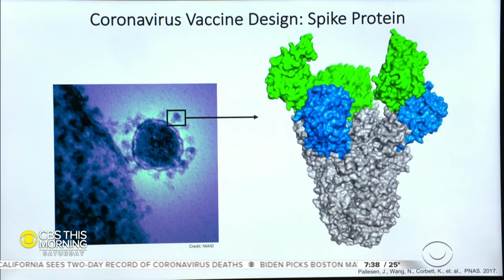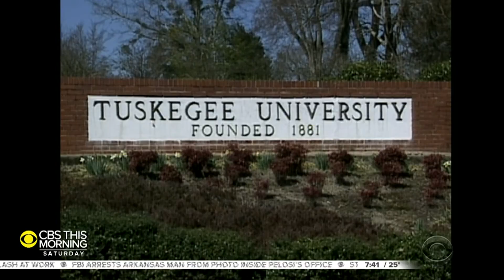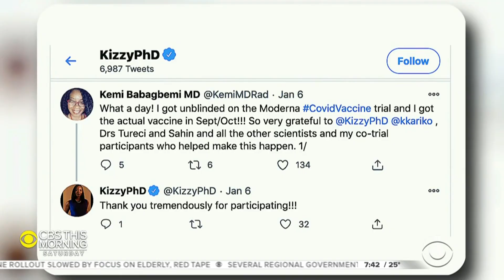Meet the Black female scientist on the forefront of COVID-19 vaccine development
Along with manufacturing and distribution issues, public health officials are concerned about millions of Americans who are resistant to taking the coronavirus vaccine. To address this, some of those officials are shining a light not just on the science behind the shots, but on the scientists who helped bring the vaccines to fruition. Michelle Miller has the story.